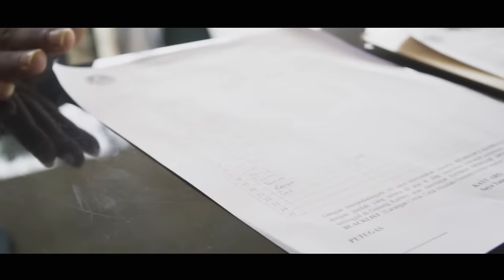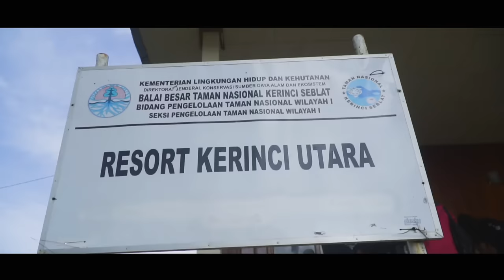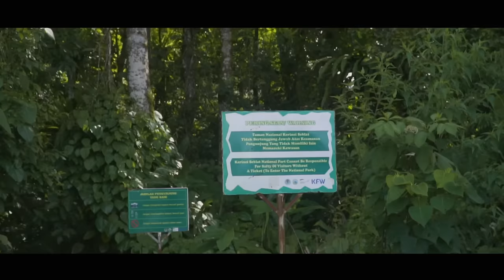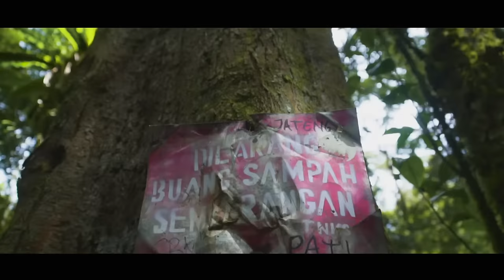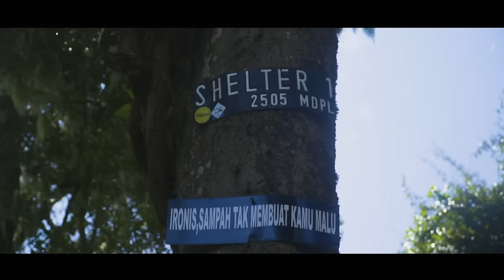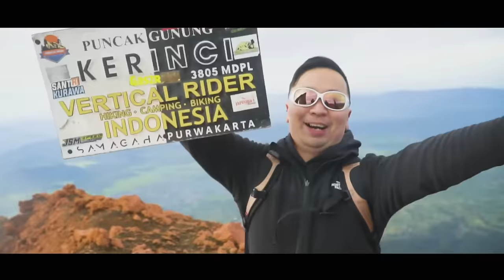EXPLORING MOUNT KERINCI (7 Summits Indonesia) ATAP SUMATRA - JAMBI Documentary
Atap Sumatra, Gunung Kerinci 3805 mdpl (Kersik Tuo - Jambi) GunungKerinci DanauGunungTujuh 7SummitsIndonesia 7SummitIndonesia Jambi Kersiktuo Padang @ivan.suyanto @kastonohalim @encres_journey